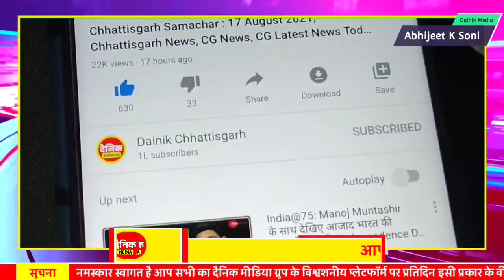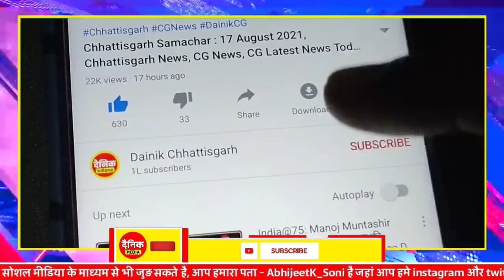Chhattisgarh Samachar : CG News Today, Chhattisgarh News, CG News, CG Latest News Today, IBC 24 CG